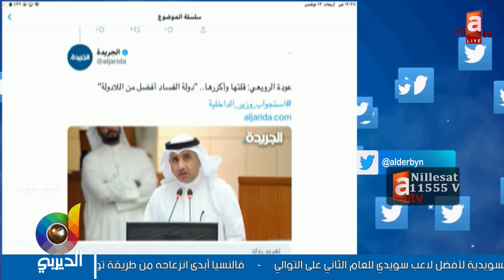عبدالعزيز عطية لـ عودة الرويعي: معقولة هذا تصريح من رجل يحمينا من الفساد!